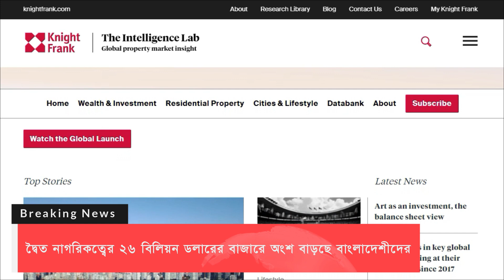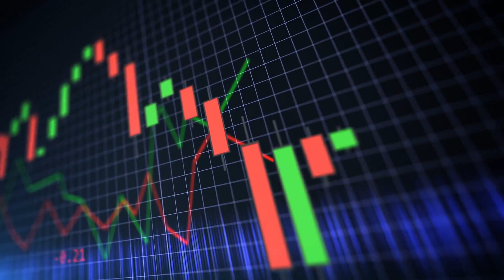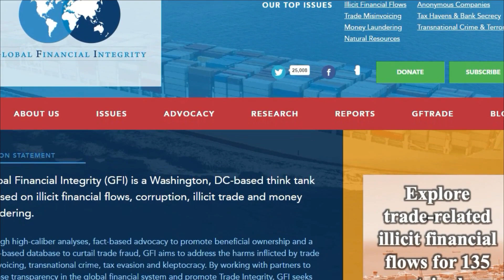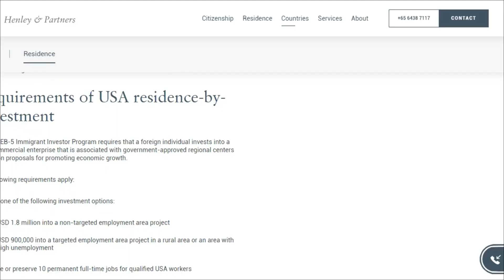বাংলাদেশীদের টার্গেট কানাডা !! এবার ২৬ বিলিয়ন ডলারের বাজারে প্রবেশ করলো বাংলাদেশ !!